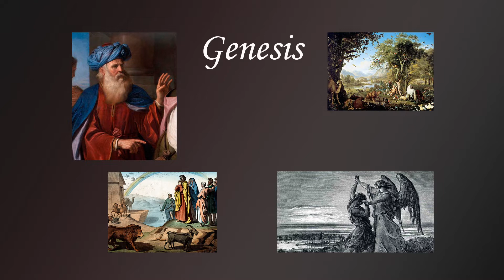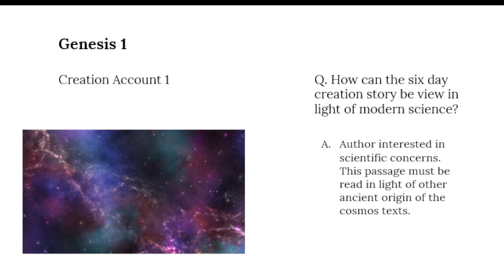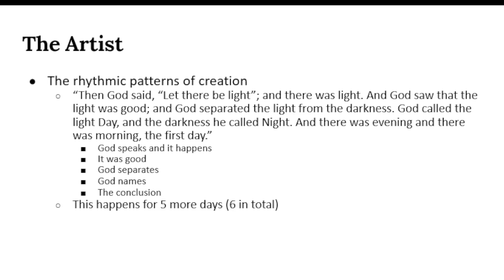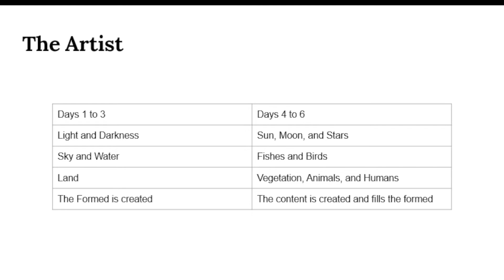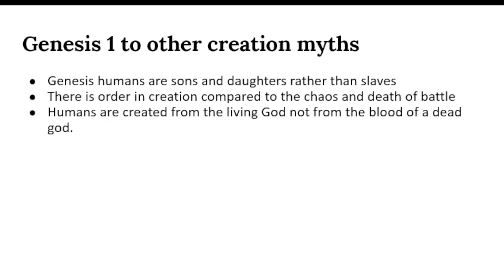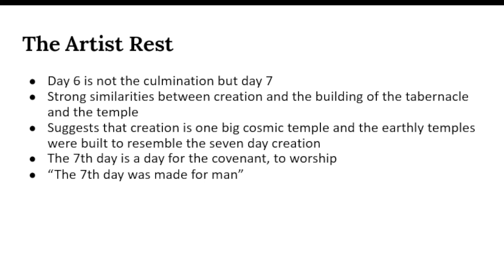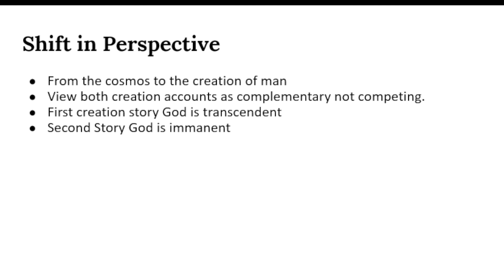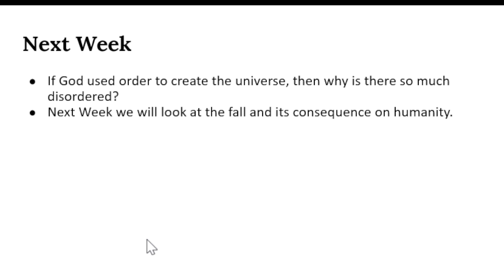Week 2 Genesis 1-2 Creation